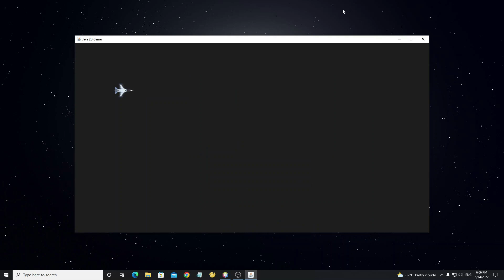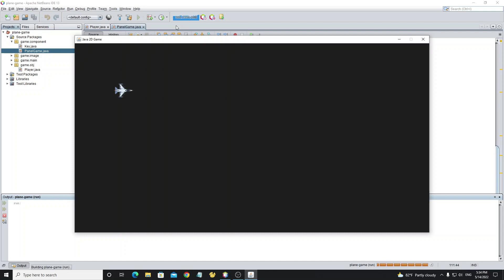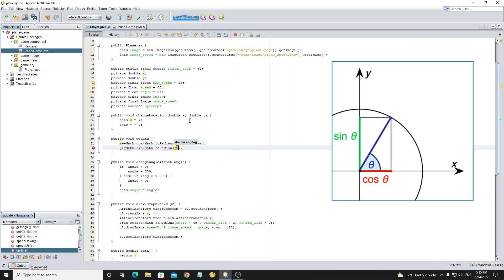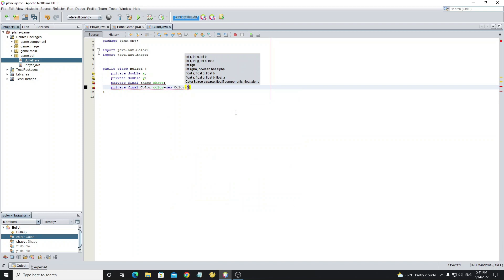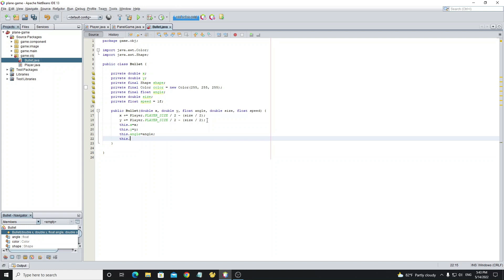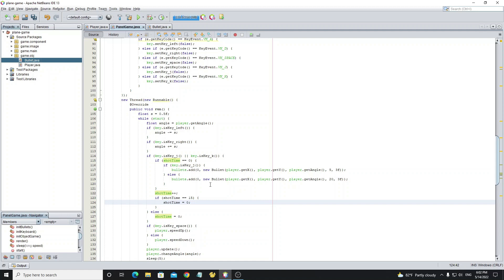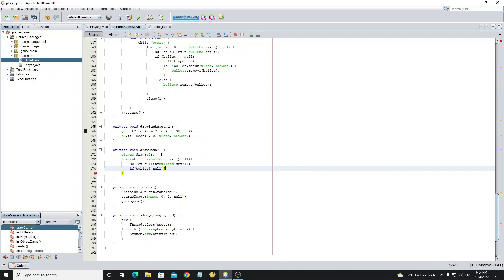Java Game Tutorial - How to Create Game using Java Graphics 2D (Part 3)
Java Graphics 2D Game Tutorial

This video I will show how to build simple game using graphics2d in java with netbean IDE. In this part 3 we will create a player can move and shot